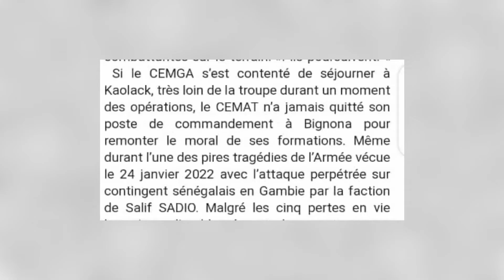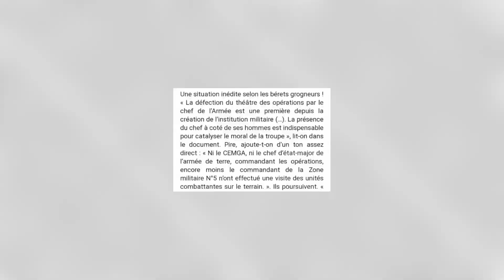Quand l’absence quasi-totale du CEMGA du théâtre des opérations en Casamance agace...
FRUSTRATIONS CHEZ DES JAAMBARS / Quand l’absence quasi-totale du CEMGA du théâtre des opérations en Casamance agace...
En plus de souffrir les tirs des rebelles et de compter parfois des morts et des blessés, les militaires Sénégalais actuellement au front en Casamance (ou du moins certains d’entre eux) ressentent un pincement au cœur en notant l’absence remarquée de leur patron à leurs côtés.

Dans un document adressé à Dakaractu, des jambars déplorent totalement le fait que depuis le top départ des opérations de désintégration des bastions rebelles dans le sud du pays a été lancé, pas une seule fois le général de Corps d’armée n’est venu s’enquérir de leur situation.

Une situation inédite selon les bérets grogneurs ! « La défection du théâtre des opérations par le chef de l’Armée est une première depuis la création de l’institution militaire (…). La présence du chef à coté de ses hommes est indispensable pour catalyser le moral de la troupe », lit-on dans le document. Pire, ajoute-t-on d’un ton assez direct : « Ni le CEMGA, ni le chef d’état-major de l’armée de terre, commandant les opérations, encore moins le commandant de la Zone militaire N°5 n’ont effectué une visite des unités combattantes sur le terrain. ». Ils poursuivent. «  Si le CEMGA s’est contenté de séjourner à Kaolack, très loin de la troupe durant un moment des opérations, le CEMAT n’a jamais quitté son poste de commandement à Bignona pour remonter le moral de ses formations. Même durant l’une des pires tragédies de l’Armée vécue le 24 janvier 2022 avec l’attaque perpétrée sur contingent sénégalais en Gambie par la faction de Salif SADIO. Malgré les cinq pertes en vie humaine, dix blessés et les sept otages  enregistrés, le CEMGA ne s’est toujours pas rendu sur le théâtre pour remonter le moral aux jambaars qui souffrent d’une absence de soutien de leur hiérarchie.

Les militaires sous couvert de l’anonymat, interpellent le Chef de l’État sur le cauchemar qu’ils vivent et espèrent une réaction de sa part...